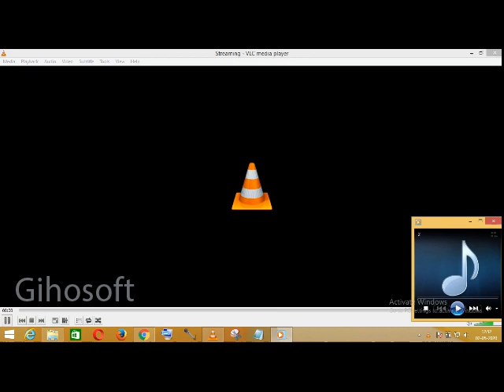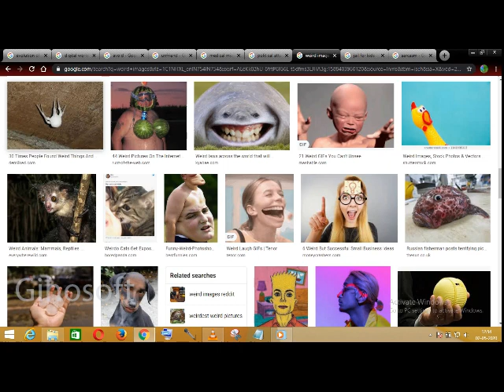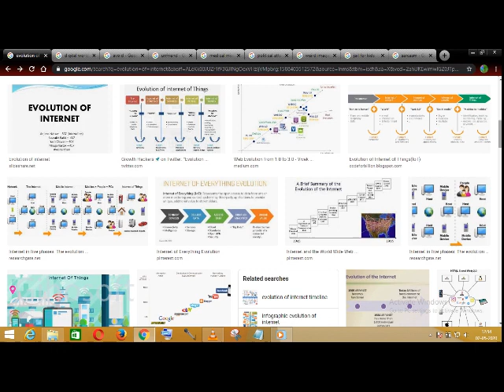வலைதள ரகசியம்!!!!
Unknown secrets of internet ! Must Watch :-)